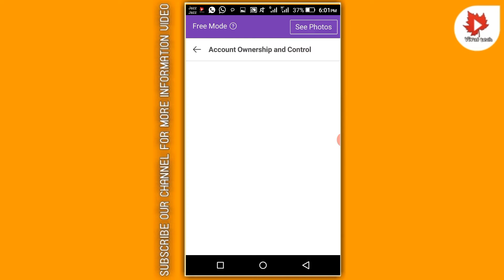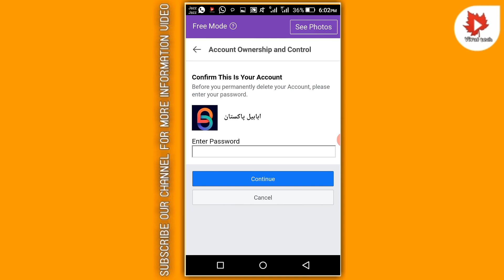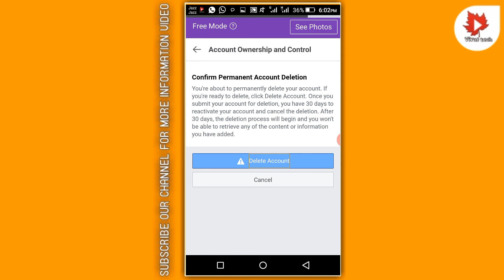How To Delete Facebook Account || facebook id ko kaisy khatam karien 2021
Video cover these things:

how to delete facebook in 2021
how deactivated facebook account
how to delete permanently facebook id
facebook settings,
 delete fb id
how to delete fb id
delete facebook